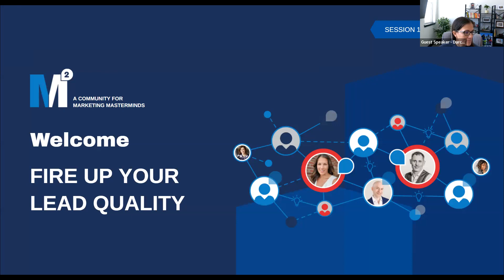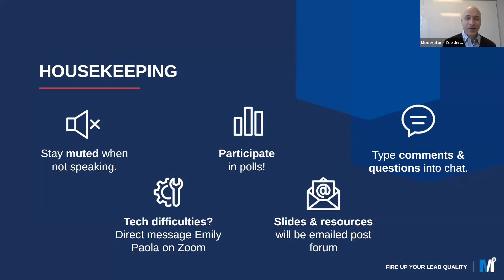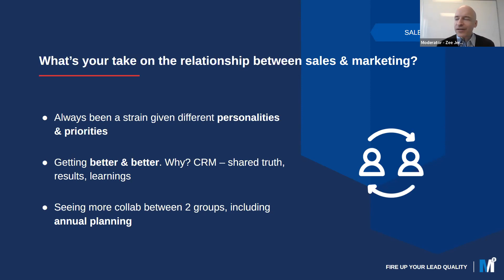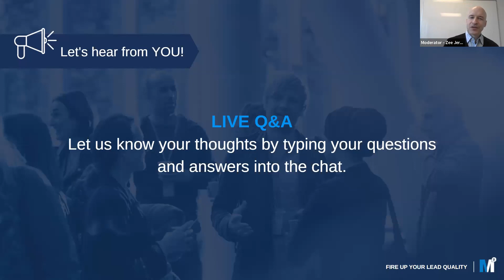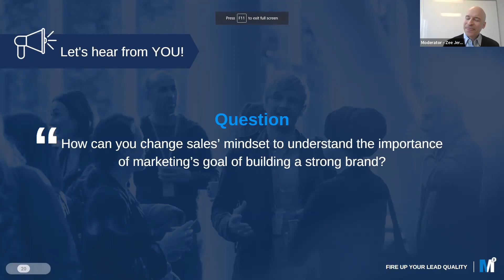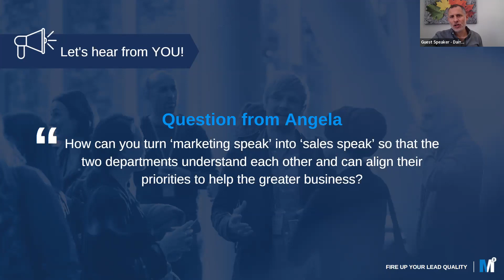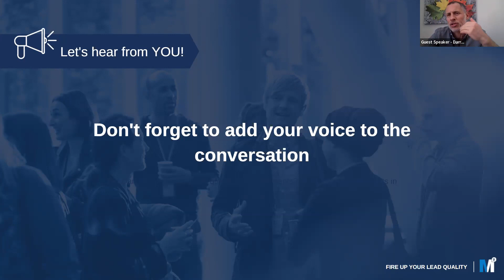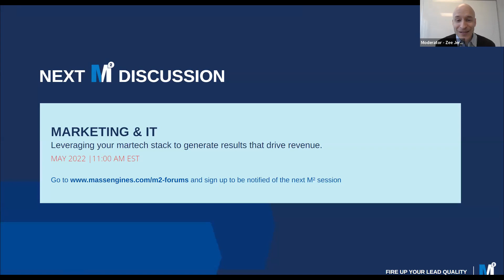Fire Up Your Lead Quality | M² Live Forum | Feb 24, 2022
We can all agree that there is a lack of collaboration between sales and marketing. Historically, these two departments didn’t need to talk. Marketing promotes. Sales engages, educates, and closes.

But, the buyer has changed. Sales and marketing, on the other hand, have not.

In this M² live dialogue, sales and marketing industry experts Darci Evanish (Head of Revenue Marketing, Americas | Poly) and Darren Rabie (Sales Consultant and Coach) offer first-hand perspectives on the disconnect between sales and marketing and lead real-time, interactive discussions with attendees on how to improve lead quality and grow revenue.

Didn't get a chance to check out the discussion on the pre-forum hub?

Don’t forget to join the M² LinkedIn group to continue the conversation

ABOUT M²

Real Talk for Real Results

M² is a collective exchange happening in real-time among a community of high performing marketing professionals. It’s a forum where your voice and problems are heard, discussed with industry professionals, and a space to make new, genuine connections and access reputable tools and takeaways you can’t get anywhere else.

Quarterly forums are hosted by MASS Engines to bridge the gap between the social conversations and traditional forums already occurring to open up honest, frank conversations about the topics marketers are tackling alone.